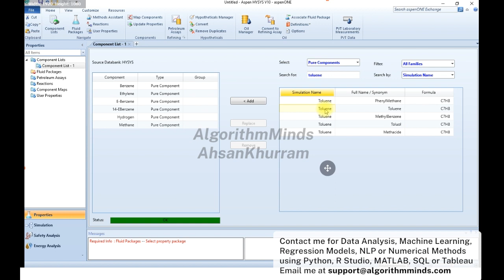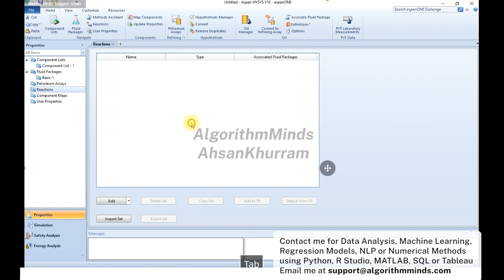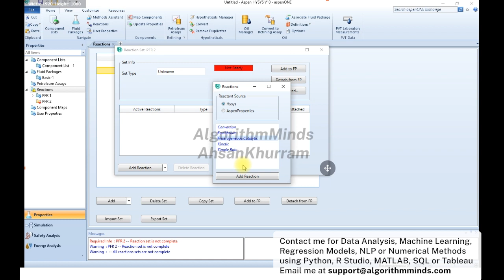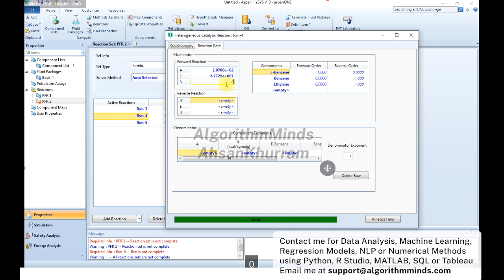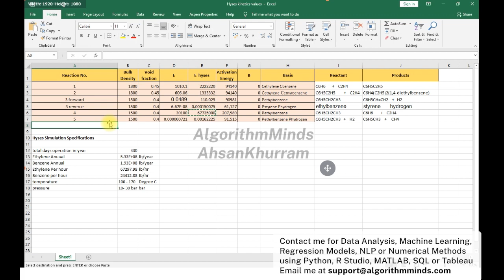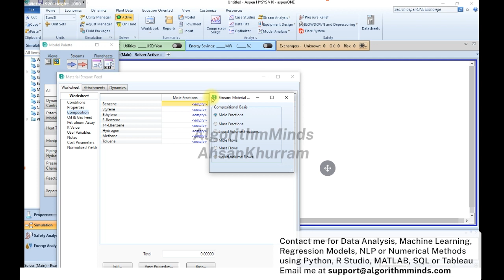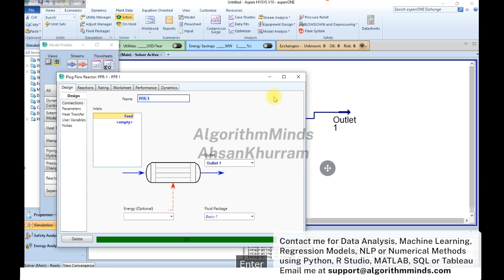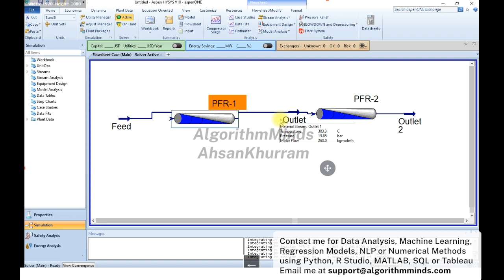Plug Flow Reactor Simulation and Catalytic Reactions - Optimization in Aspen Hysys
In this tutorial, we will cover the following topics related to Aspen HYSYS:
1. Plug flow reactor simulation in HYSYS
2. Catalytic reactions
3. Defining reactions in HYSYS with catalyst
4. Conversion analysis

We will also discuss the best practices for using Aspen HYSYS and provide tips for optimizing your simulations. Whether you're a beginner or an experienced user, this tutorial will help you get the most out of HYSES software.

This work, intended solely for sharing knowledge and does not involve offering any form of assistance or service.